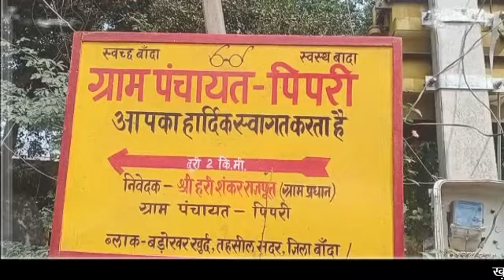newsjunction दिनदहाड़े हुई युवक की गोली मार कर हत्या